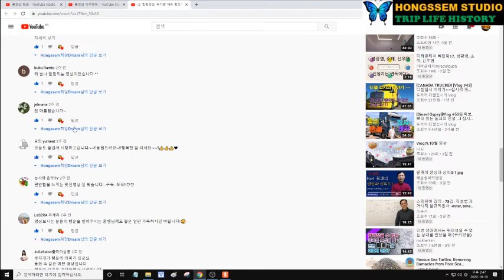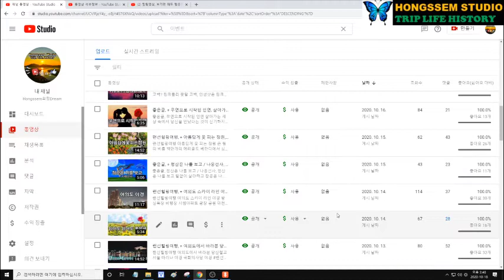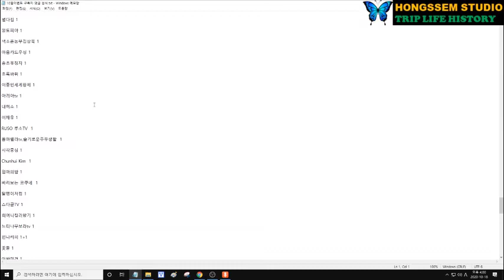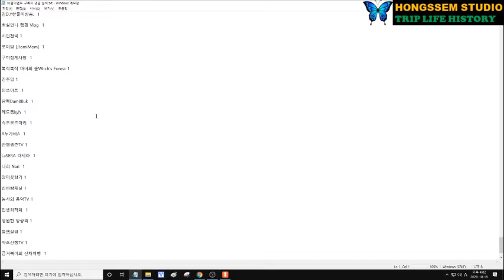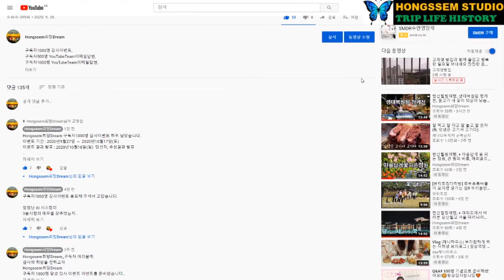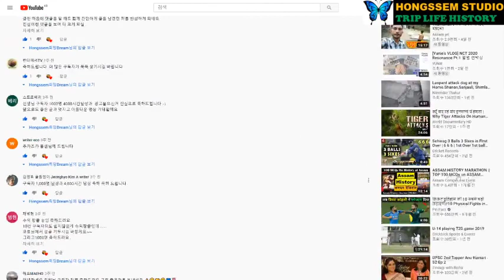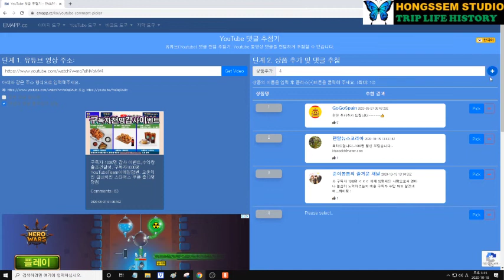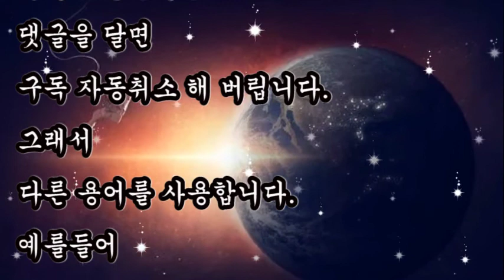구독자 1000명 감사 이벤트 당첨결과 발표, [교촌치킨],[굽네치킨],[스타벅스 아메리카노 Tall2+카스텔라]3명, [스벅커피 쿠폰]10명 당첨 총 13명 선정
구독자 1000명 감사 이벤트당첨결과 발표
[교촌치킨 레드콤보 웨지감자세트]
[굽네치킨 굽네 오리지널+콜라1.25L]
[스타벅스 메리카노 Tall2+카스텔라]] 3명,
[스벅커피 쿠폰] 5명선정, 5명 추첨 총10명 선정

응원해 주시고
댓글을 많이 달아 주신 구독자 여러분들께 정말 감사드립니다

HongssemWorld 구독자 1000명 감사 이벤트 당첨자 선정 발표합니다

이벤트 기간 : 2020년9월27일  ~  2020년10월17일(토)
이벤트 결과 발표 : 2020년10월18일(일)  당선자, 추첨결과 발표

[스벅커피 쿠폰] 댓글우수5명 선정, 이벤트 참여자5명 추점 선정,
상기에 명시된
각 상품 및 스타벅스 커피 쿠폰은 Kakaotalk으로 받으면 사용시 보여줄수 있어서 사용하기 편리합니다.
각 상품 및 스타벅스 커피 쿠폰은 Kakaotalk 2020년10월26일 일괄 전송하겠습니다.
각 상품 및 스타벅스 커피 쿠폰 사용 후기 여기에 남겨 주세요
감사합니다.

구독자 이벤트 곧 Upgrade Version으로 진행 예정이므로 기대해 주세요

유튜브 하면서
삶의 활력이 생기고
시간을 낭비하지 않으며
자존감이 높아지게 되는것이
무엇보다 좋은것 같습니다.

구독자 한분 한분이 있어
이런 기쁨을 누릴수 있다고 생각합니다.